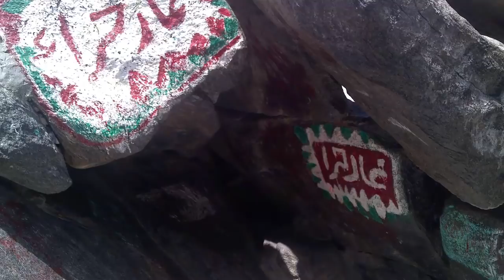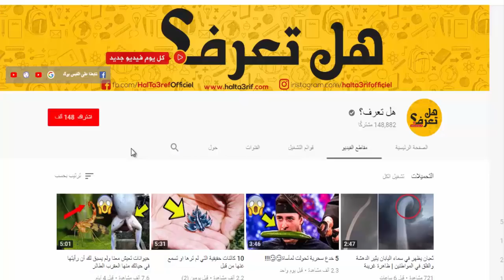شاهد المكان الذى نزل فيه الوحي على الرسول محمد صلى الله عليه وسلم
غار حراء , ذلك الغار الذى نزل فيه الوحى على رسول الله وخاتم الأنبياء سيدنا محمد صلى الله عليه وسلم , حيث كان النبى صلى الله عليه وسلم يختلى به بعيدا عن الجميع ولكن يكون معه فقط جبريل عليه السلام .

وإذا أردت أن تعرف موقع غار حراء فما عليك إلا أن تذهب إلى جبل حراء او جبل النور كما يسمى حاليا وهو في المملكة العربية السعودية حيث أن الغار يقع في المنطقة الأعلى من الجبل .

✔ إشترك في قناة هل تعرف؟ | رياضة ◄◄
💗انستغرام: @halta3rifofficiel
💗سناب شات: halta3rif